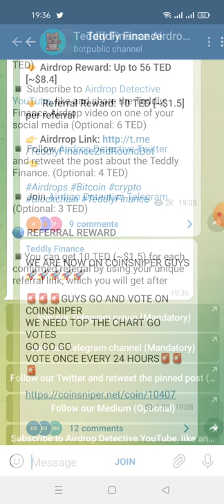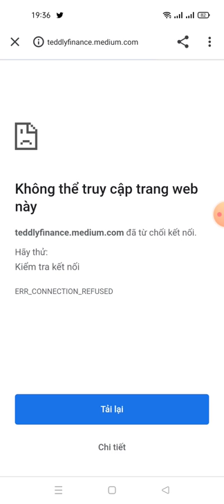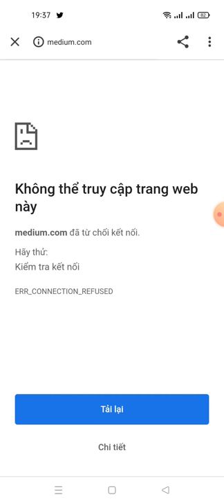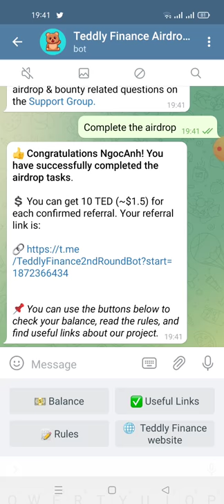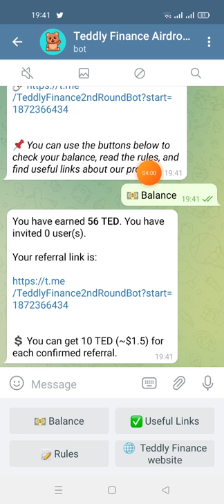hướng dẫn nhận 56 TED (~$8.4)Teddly Finance roud2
You have earned 56 TED. You have invited 0 user(s).

💲 You can get 10 TED (~$1.5) for each confirmed referral.